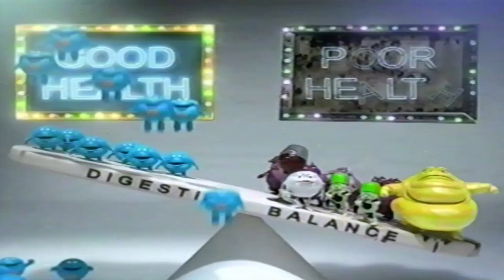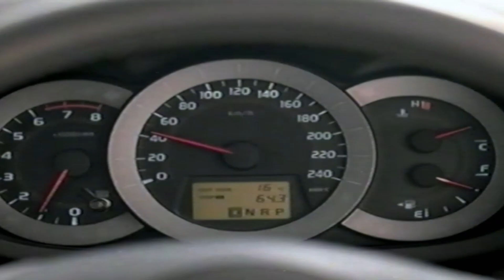2011 Imparja #2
Some more Ads gathered from old VHS tapes